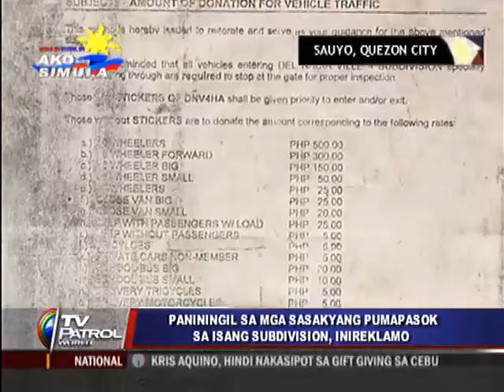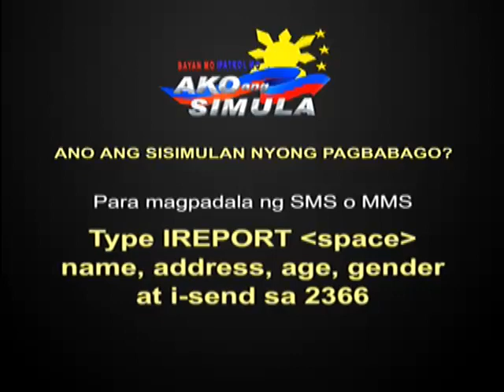Drivers hit entry fees in subdivision for non-residents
Subdivision sa Sauyo, Quezon City na naniningil sa mga pumapasok na sasakyan na walang sticker. 'Yan ang reklamo ng mga tricycle drivers na araw-araw kung magbayad para makapaghatid sa loob ng subdivision.  Nagpa-Patrol, Sol Aragones. TV Patrol World, Martes, Hunyo 22, 2010